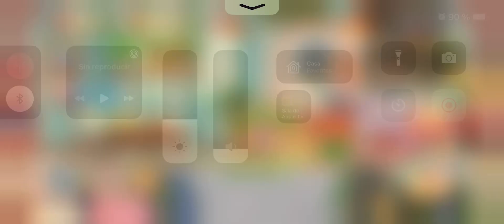Pokémon Café Mix - Pelipper 27/06/21